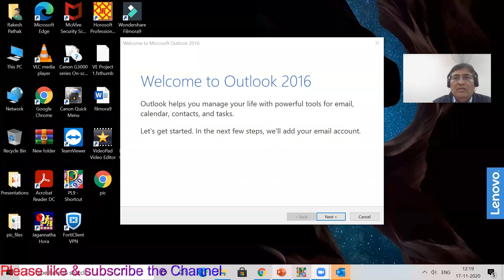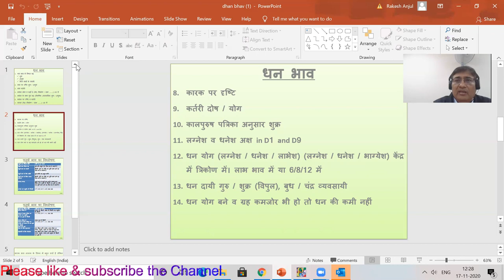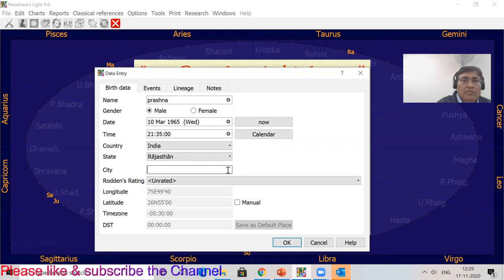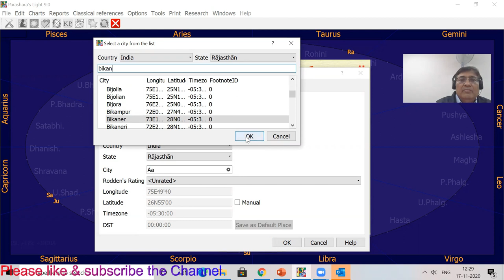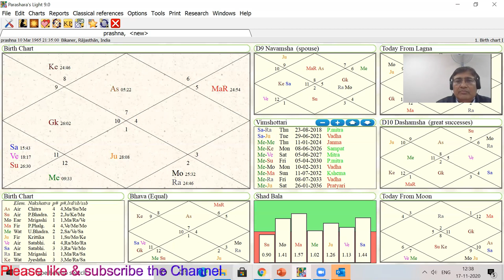Lecture-48-Dhan Yog in Astrology